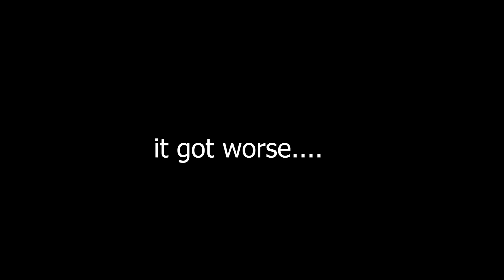The Mococo lawsuit situation just got worse... (in Minecraft)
one of these days ill just use charlie's face as the thumbnail lmaooo